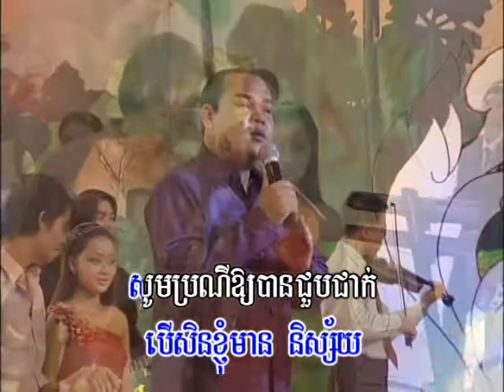Bopha DVD Vol 11 07 Karaoke Song